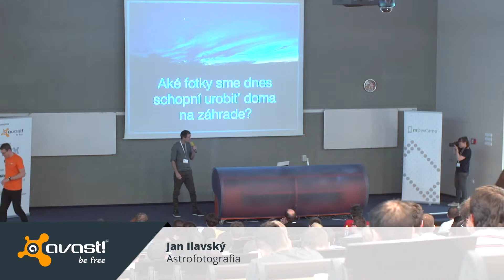101.9 Lightning talks - Jan Ilavský - Astrofotografia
Ake fotky sme dnes schopny urobit doma na zahrade?